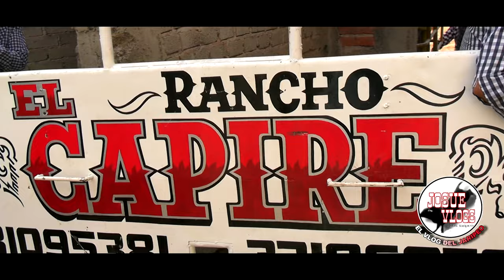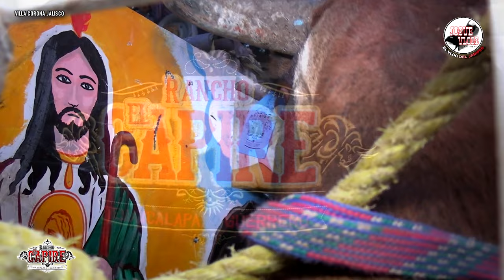DESDE GUERRERO HASTA JALISCO| RANCHO EL CAPIRE DE DON PEDRO GUZMÁN EN VILLA CORONA JALISCO